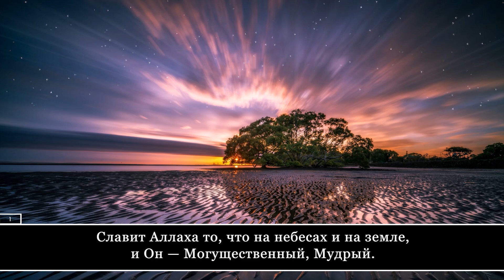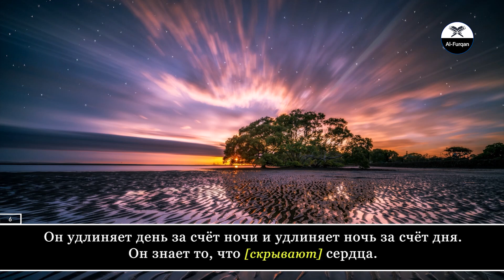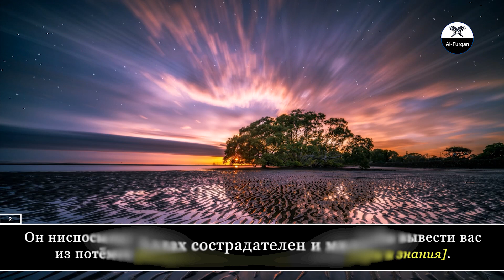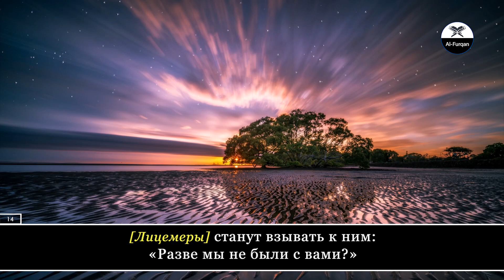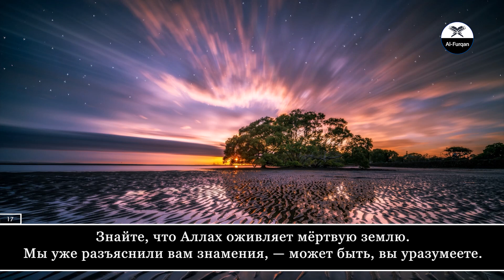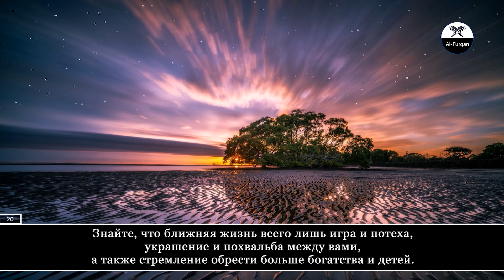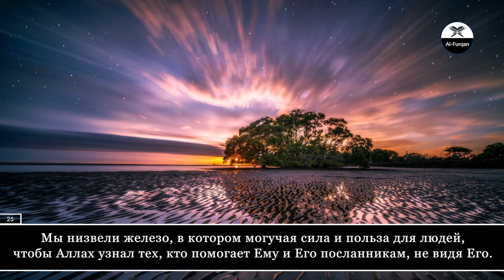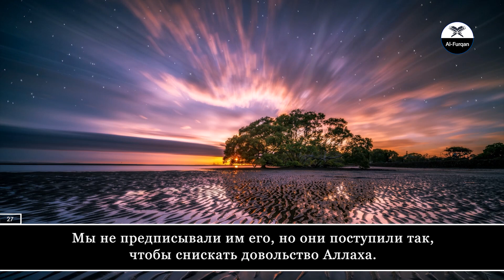Ibrahim Al Jibreen. 57 Аль-Хадид (Железо)